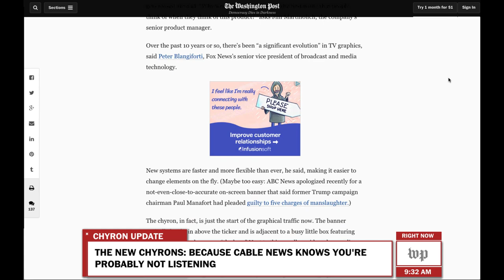The Washington Post: Anatomy of Chyron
A screen capture of The Washington Post's interactive article on "chyrons" (or, generically lower thirds, banners, fonts or bands) that features its own built-in lower thirds. Full coverage